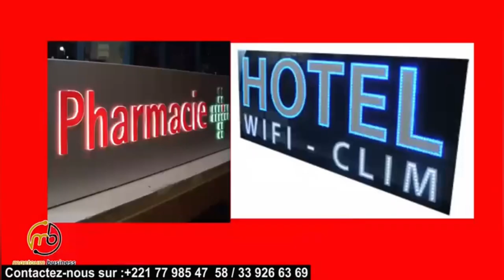Walahi ndeyssane li metina si xol c’est trop triste 😭 😞